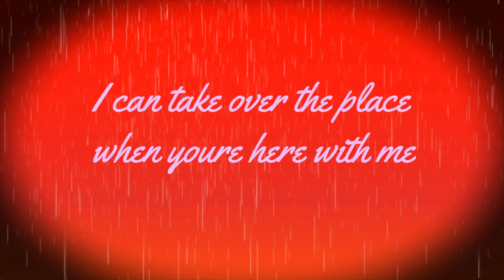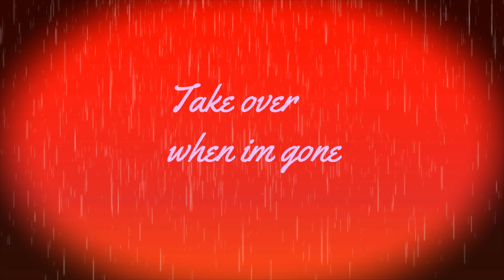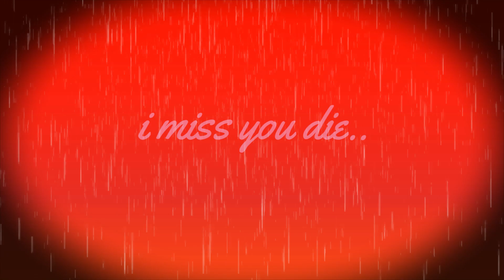MISS YOU DIE-Alfonc3 (Official Lyric Video)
written by Alfonc3